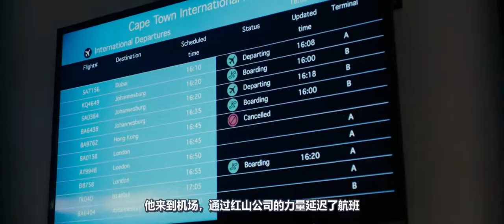特种兵死后被复活，只能活24小时，如果是你会用来干嘛？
24小时：末路重生